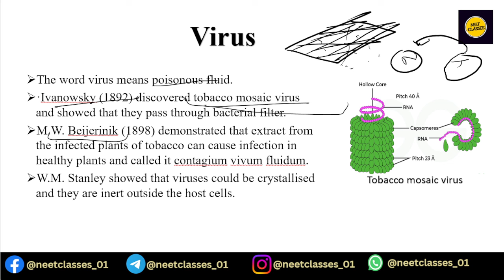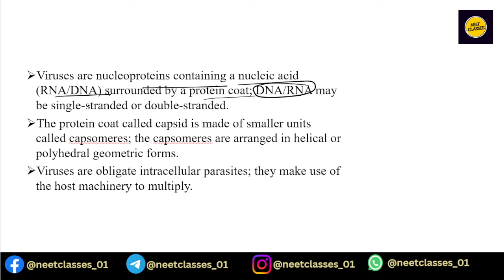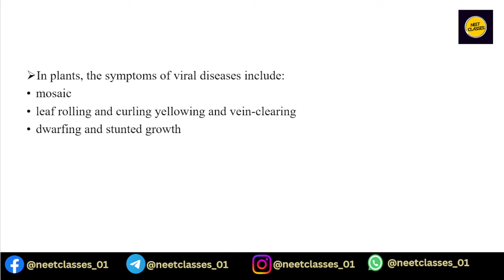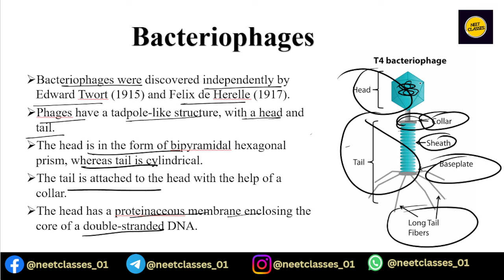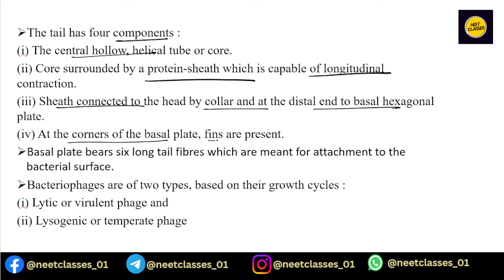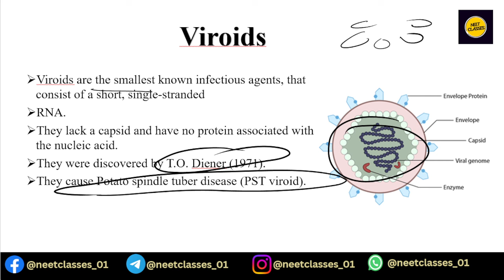BIOLOGICAL CLASSIFICATION CLASS 11 (5)I NEET2025&2026 II#neet2024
THIS VEDIO IS FOR STUDENTS OF CLASS 11 AS WELL AS FOR THOSE PREPARING FOR NEET 2023 AND 2024 II

neet 2024, neet 2025 , neet 2026
neet,
free neet course 2024,
neet 2022,
neet exam,
neet 2024 course,
free neet course,
free neet crash course,
free neet course on youtube,
neet preparation,
physics jee study plan,
mole concept jee,
jee exam,
jee mains mole concept,
cuet 2024,
cuet exam preparation,
cuet exam tips
neet 2024 living world
n
neet 2024 living world one shot
garima goel biology neet 2024 living world
aarambh neet 2024 living world
aarambh batch neet 2024 living world
living world pyq neet 2024
living world questions for neet 2024
living world neet syllabus 2024
the living world biology class 11 neet 2024 pw
the living world for neet 2024 by tarun sir
the living world biology class 11 neet 2024 questions
the living world biology class 11 physics wallah neet 2024
the living world biology class 11 neet 2024 tarun sir
living world class 11 mcq for neet 2024
living world class 11 one shot kv education neet 2024
neet 2024 diversity in living world
living world neet 2024 deleted topics
diversity in living world class 11 for neet 2024
the living world biology class 11 neet 2024 malayalam
living world ncert neet 2024
living world neet 2024 one shot tarun sir
living world one shot neet 2024
living world class 11 one shot neet 2024
pyq of living world neet 2024
living world class 11 one shot neet 2024 garima goel